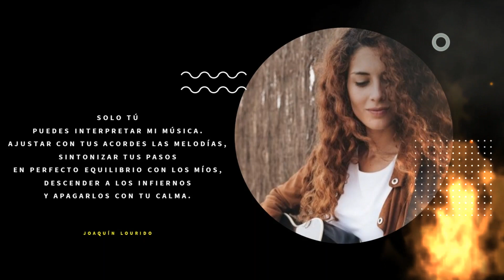Solo tú / Frase y autoría de Joaquín Lourido - Quino -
Un pensamiento o frase que puede ser un micro-poema sin lugar a dudas. Pero mejor que lo vean y así en la caja de comentarios pueden decir lo que crean oportuno. Gracias por todo y feliz semana.

solo tú

Puedes interpretar mi música.
Ajustar con tus acordes las melodías,
sintonizar tus pasos
en perfecto equilibrio con los míos
descender a los infiernos
y apagarlos con tu calma.

only you

You can interpret my music.
Adjust the melodies with your chords,
tune your steps
in perfect balance with mine
descend into hell
and turn them off with your calm.

só tu

Você pode interpretar minha música.
Ajuste as melodias com seus acordes,
afine seus passos
em perfeito equilíbrio com o meu
descer ao inferno
e desligue-os com sua calma.

seulement toi

Vous pouvez interpréter ma musique.
Ajustez les mélodies avec vos accords,
accordez vos pas
en parfait équilibre avec le mien
descendre aux enfers
et éteignez-les avec votre calme.

Joaquín Lourido
Droits réservés.